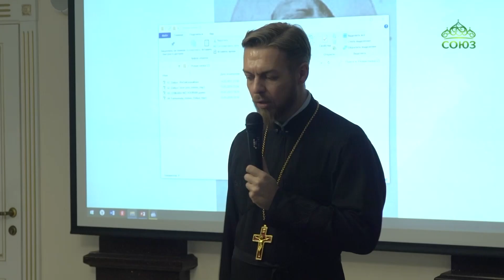В Санкт-Петербурге прошла конференция, посвященная святому равноапостольному Николаю Японскому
Личный подвиг святого равноапостольного Николая Японского и его духовное наследие особенно востребованы сегодня для всех думающих и неравнодушных людей, среди тех, кто стремится продолжать Евангельское благовестие. Миссионерский отдел Санкт-Петербургской епархии организовал конференцию посвященную святому. Встреча прошла в крипте Казанского собора.